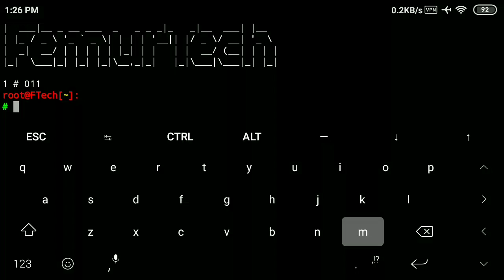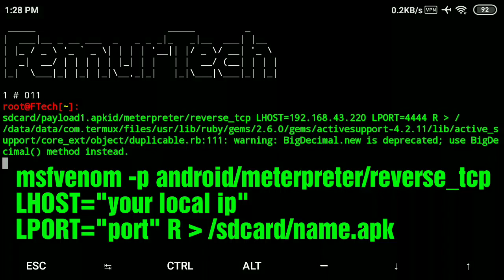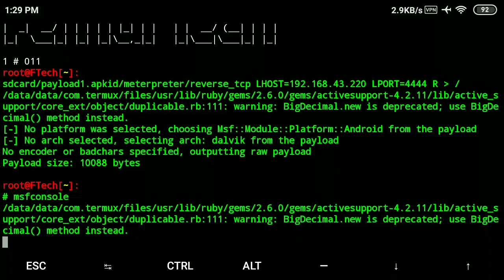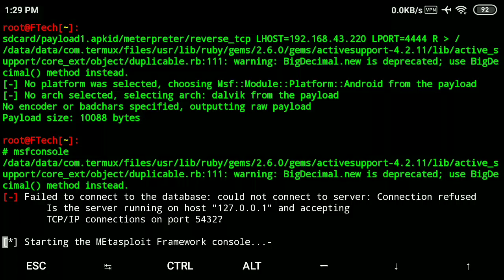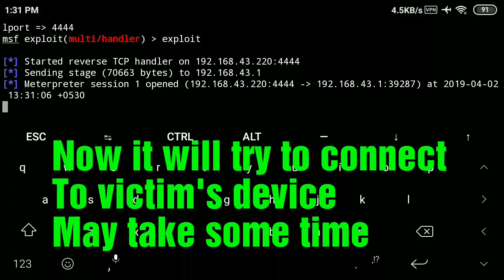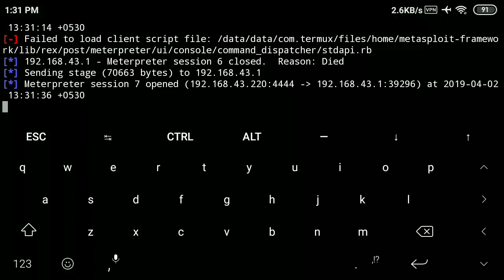How to steal someone's data with Termux | Metasploit #1 | localhost Meterpreter android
This channel does not support illegal activities. Hacking without owner permission is illegal. I am not responsible for any thing.

FemurTech

Phone specifications:-
Model:- Xiaomi Redmi 4
Brand:- Redmi
Architecture:- 8x ARM Cortex-A53 @ 1.40 GHz
Core:- Octa core (8)
RAM:- 3GB
ROM:- 32GB
Screen Resolution:- 720×1280 pixels
GPU Vendor:- Qualcomm
Android:- 7.1.2 (Stock)
Root Access:- No
Kernel Architecture:- armv8l
Phone Architecture:- Aarch64
Java VM:- ART 2.1.0